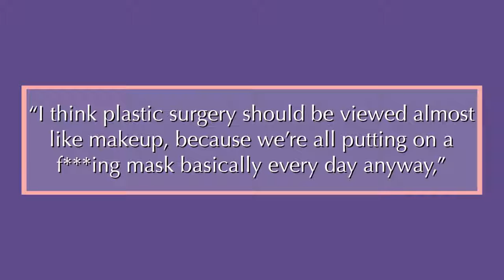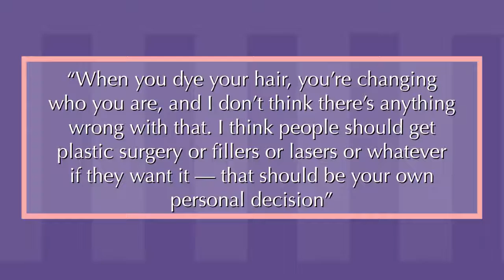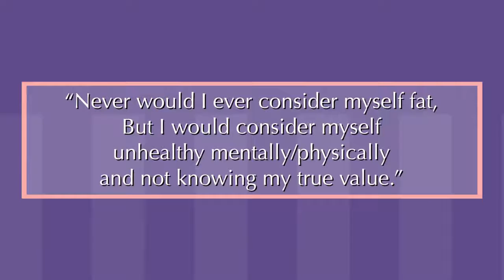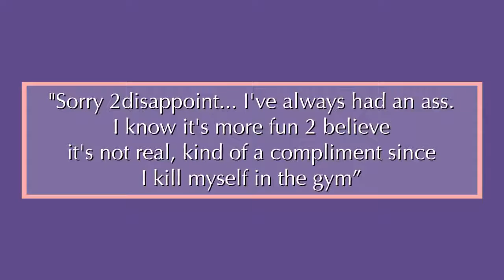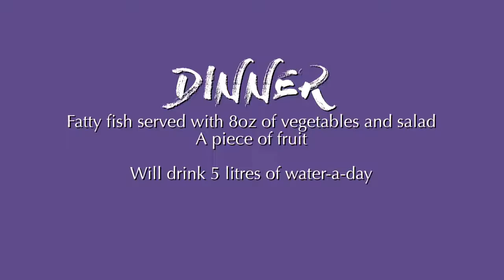KARDASHIANS BEFORE & AFTER TRANSFORMATION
KARDASHIAN   BEFORE & AFTER TRANSFORMATION